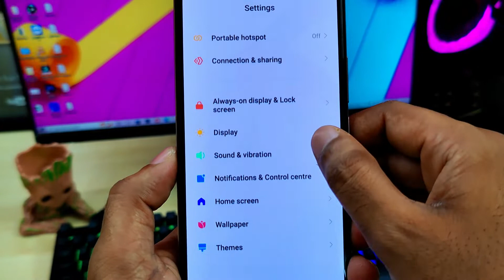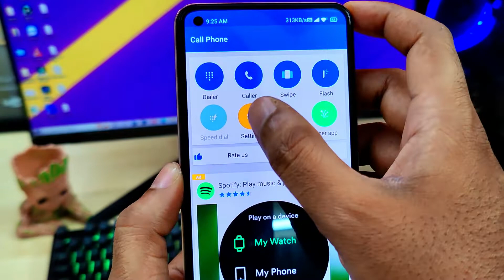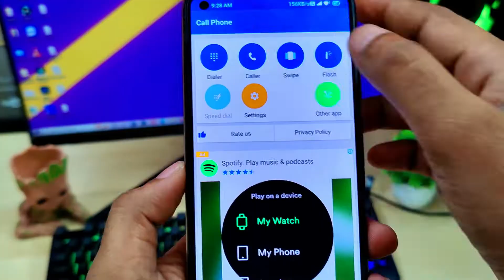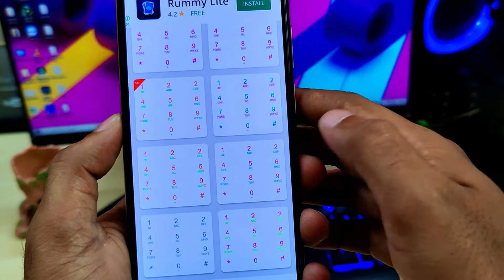మీ phone dial padలో మీకు నచ్చిన photoని setచేసుకొండిలా | how to set photo in dial pad Telugu 2022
app application link :-